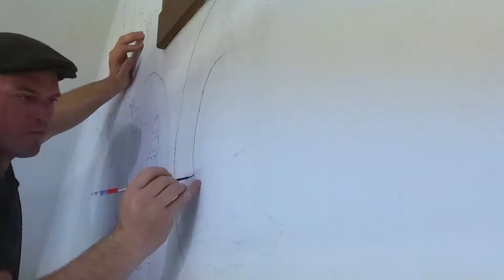Eternal Fear & OCB in Milford, MA by Sean Dietrich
This time lapse video features artist Sean Dietrich live painting an OCB mural at Eternal Smoke Shop in Milford, MA on June 4, 2019.